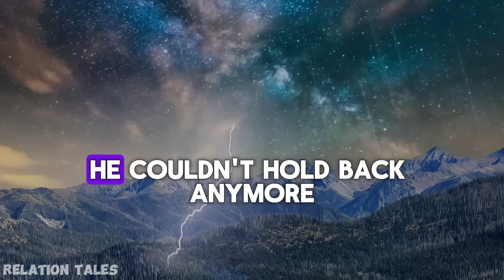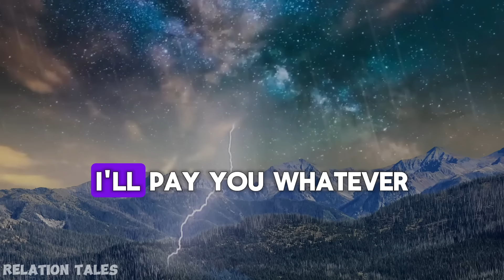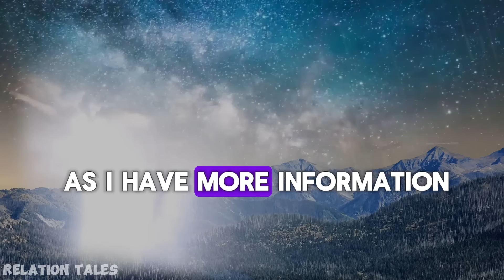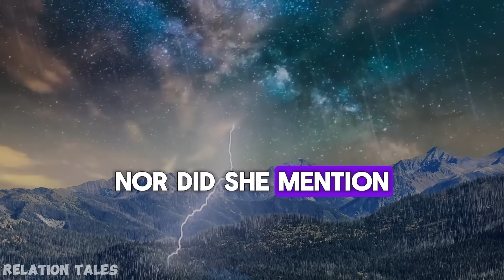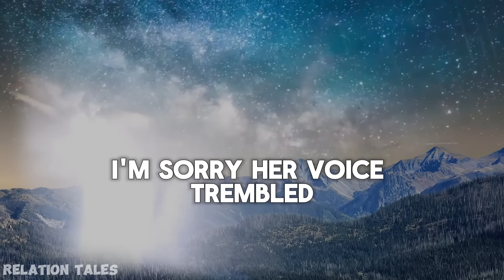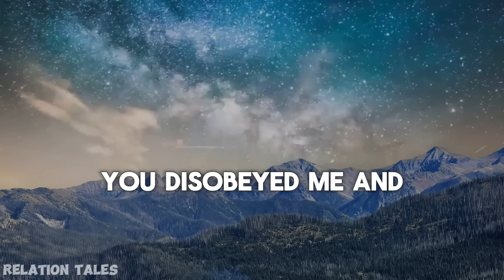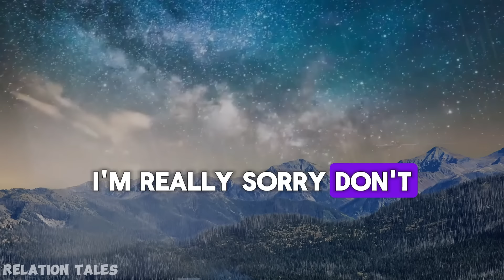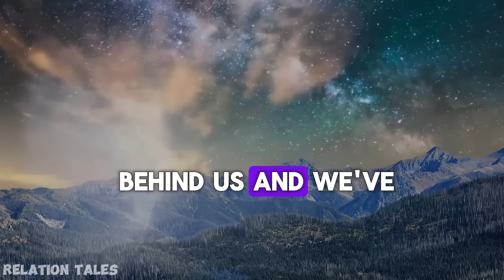My Arrogant Wife Went On A Date Against My Wish, I Caught Her Secret Date and This Happened!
My Arrogant Wife Went On A Date Against My Wish, I Caught Her Secret Date and This Happened! Cheating Story

My Arrogant Wife Went On A Date Against My Wish, I Asked" 'Are You Really Leaving? she Answered 'We'll Talk Later, I Have to Go Now!' She Walked Out Without a Care.. I took my Revenge. @RelationTales